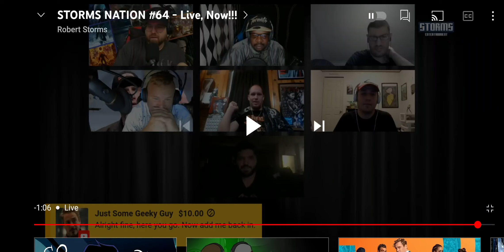Most Awkward Robert Storms Video